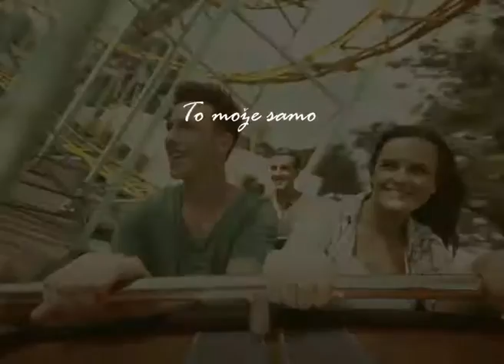Zlatna ravnica 14 - 300417